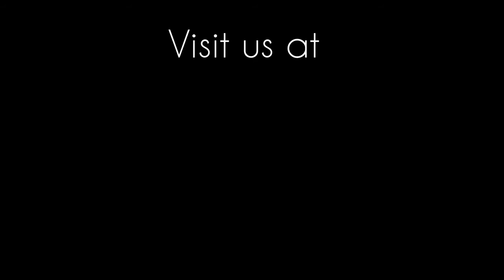I've Morphed Into My Mom